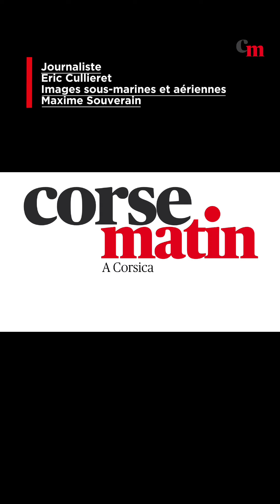En immersion avec les safety divers des championnats du monde de plongée en profondeur à Ajaccio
En immersion avec les cafta divers des championnats du monde de plongée à Ajaccio.